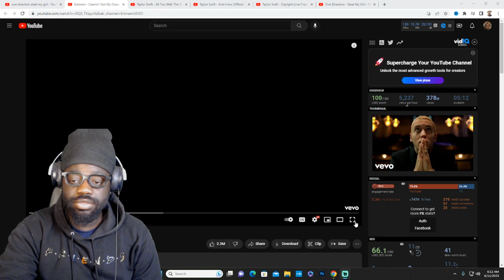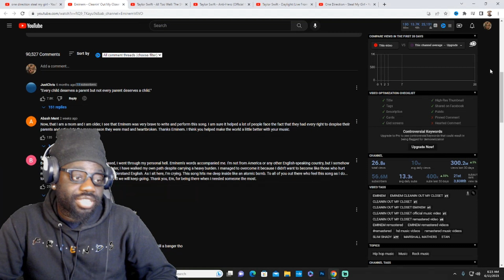How Is This Not A Diss??* Eminem - Cleanin' Out My Closet (REACTION!)